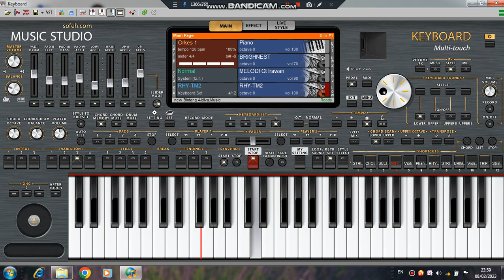Cek sound Style Org 2023 Ala Pallapa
GRATIS STYLE YANG SAYA GUNAKAN SAAT INI SILAHKAN BUAT TEMEN2 YG TERTARIK DOWNLOAD DI BAWAH DISKRIPSI GRATISSSS,NO PASSWOODD,

Bergabung di chanel ini untuk menikmati set gratis lainya,